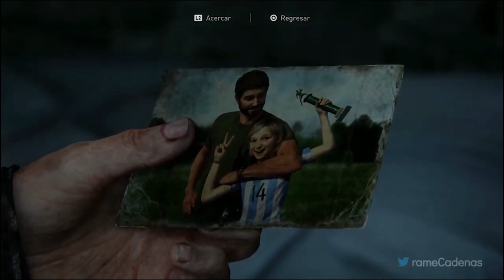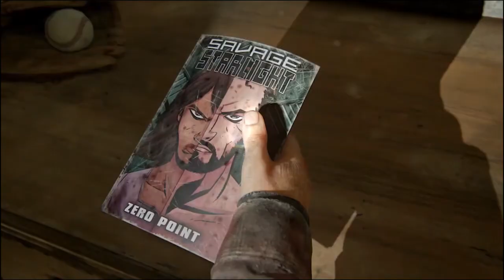Qhps Deku era un villano capitulo 26